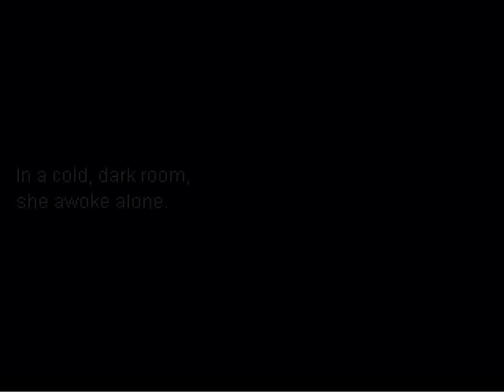Let's Play Holdover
Another tragically awful game for the pile